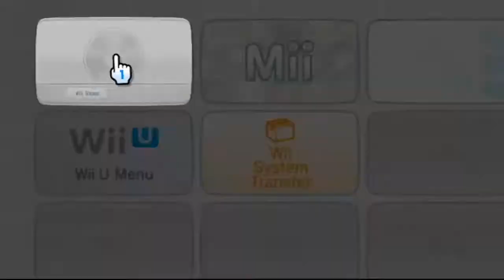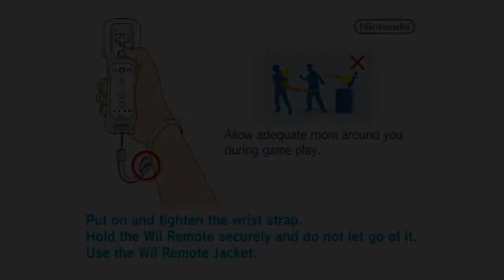Epic Mickey: Surprisingly Dark -EP1- Super Serious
Welcome to the horrifying world of Epic Mickey